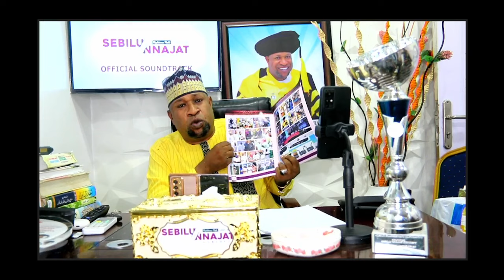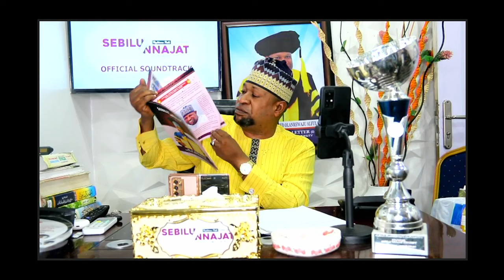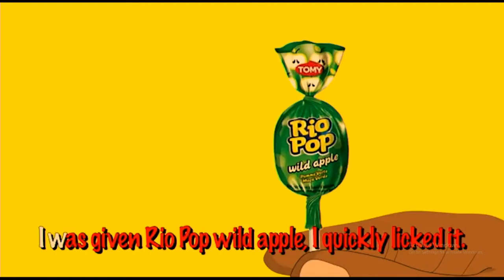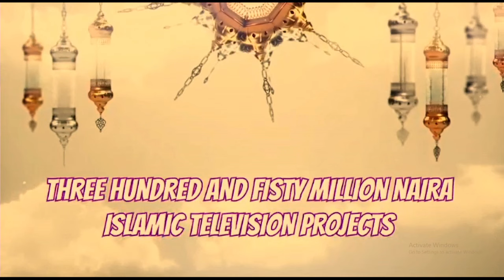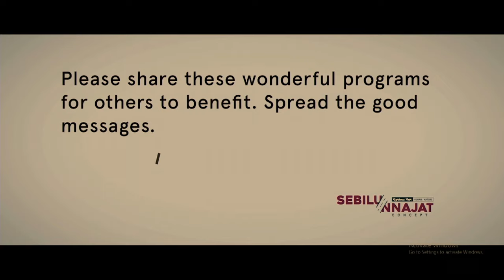SEBILU NNAJAT CONCEPT QUESTION & ANSWER